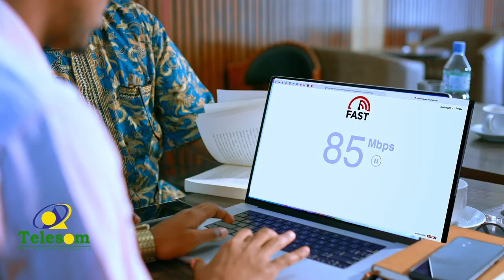Falanqaynta Ciyaaraha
Gaana oo xasuuqde  kuuriyada koonfureed :Falanqaynta Ciyaaraha